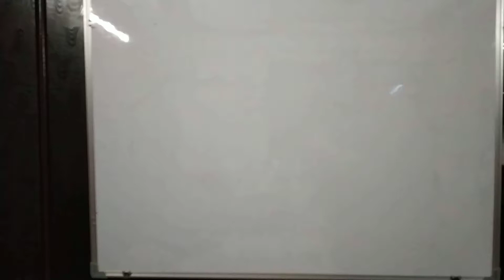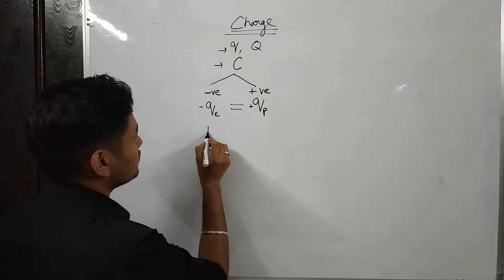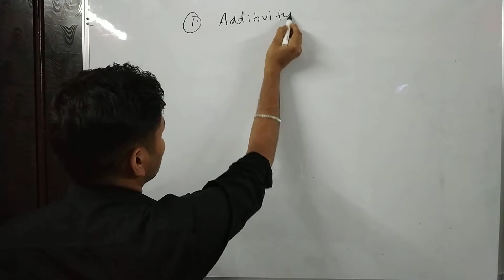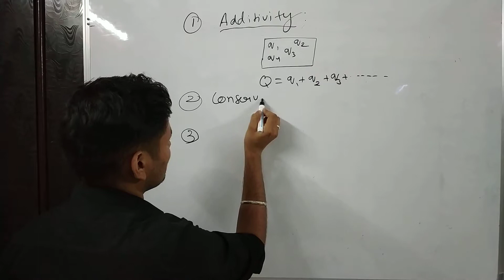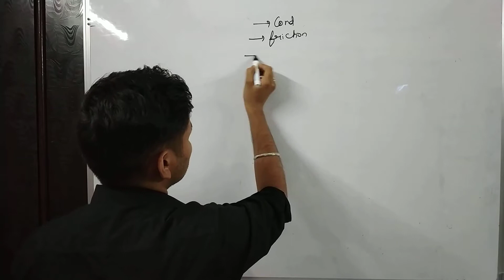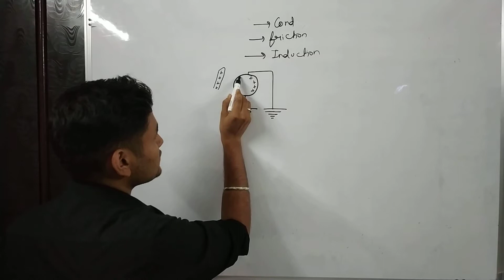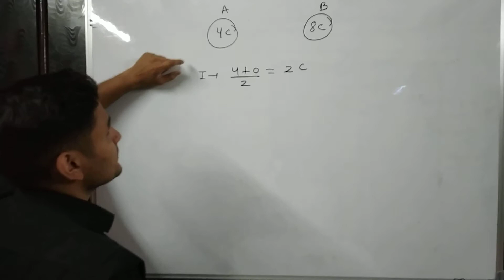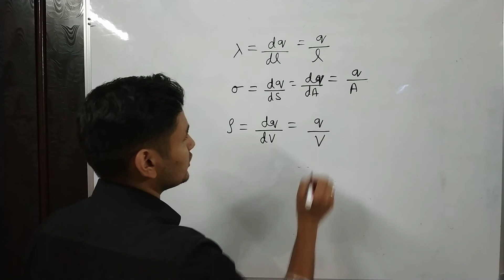E-01 What is charge | Electric charges & Field | 12th Physics by Abhijeet